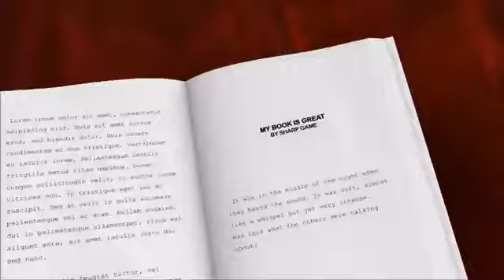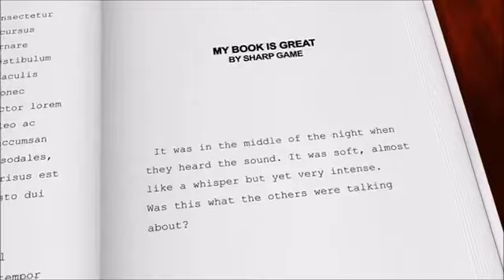Watch THIS Video Before You Decide To Get Married